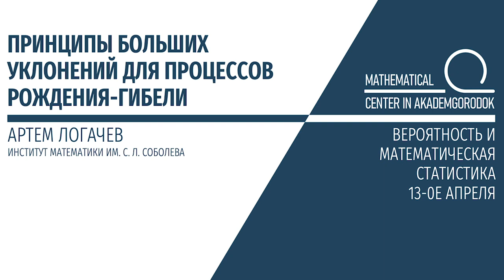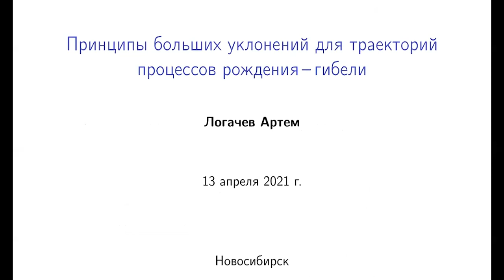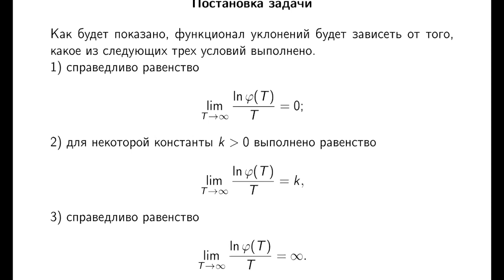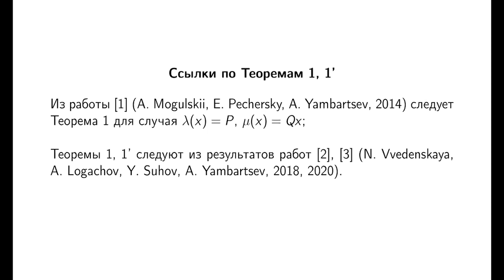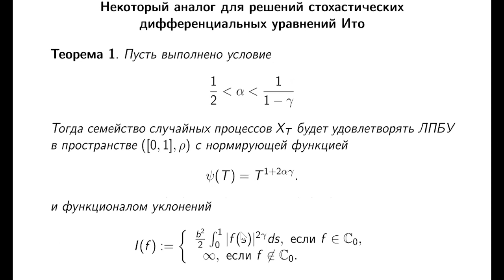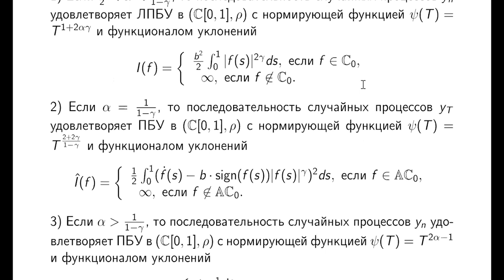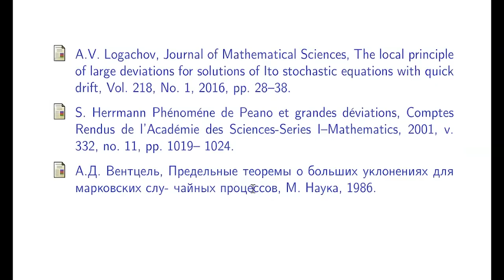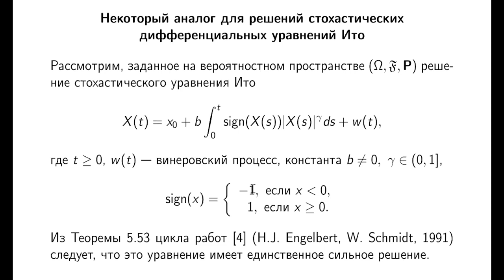Принципы больших уклонений для процессов рождения-гибели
Выступление (13-ое апреля) Артема Логачева в рамках онлайн семинара "Вероятность и математическая статистика".

В докладе будут рассмотрены различные принципы больших уклонений для процессов рождения-гибели в зависимости от скорости стремления к бесконечности нормирующей функции. Также будет рассмотрен некоторый аналог для решений стохастических уравнений Ито.